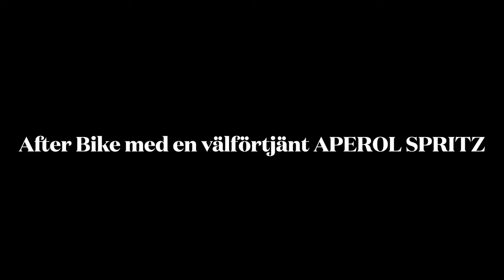SZ på Mallis 220528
Cykeltur på Mallorca med Swedish Zwifters, en riktig trevlig fikarunda utan några större höjdmeter. Filmat med Gopro Hero 10 fram och Gopro Hero 9 bak.